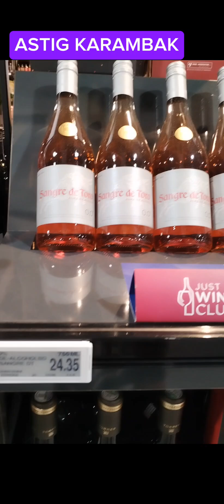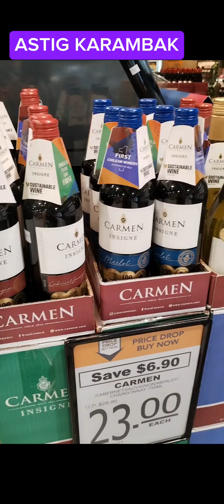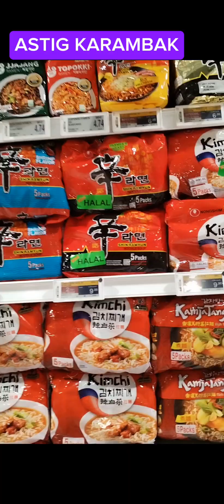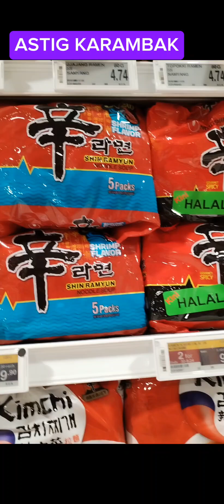ANG MGA LAKARAN SA SINGAPORE 2024